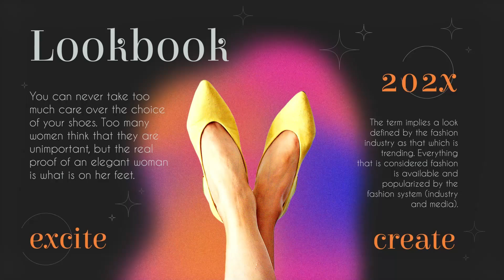Fashion Sale Slides - Elements | After Effect Template